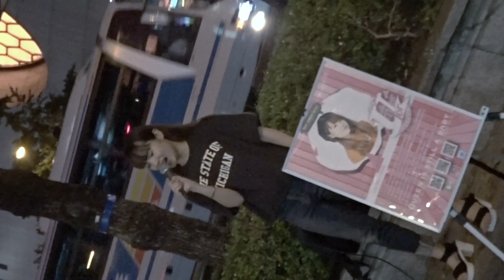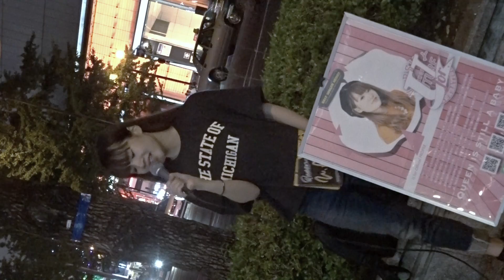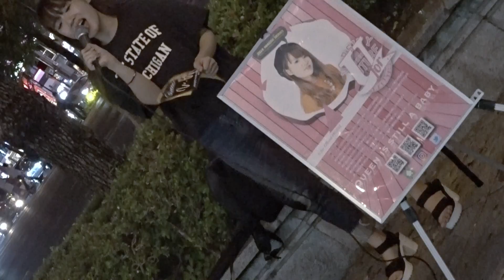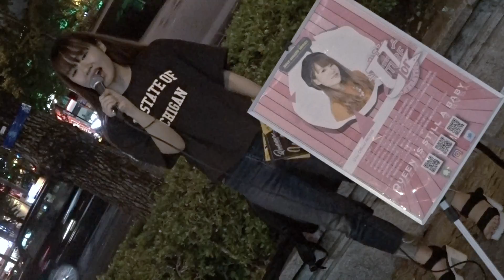2019.09.05 Numba Street